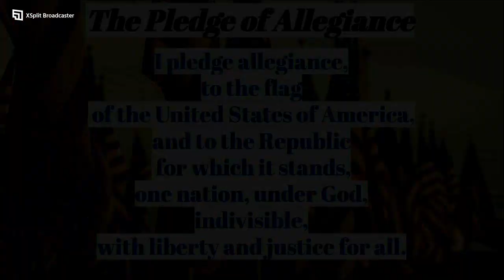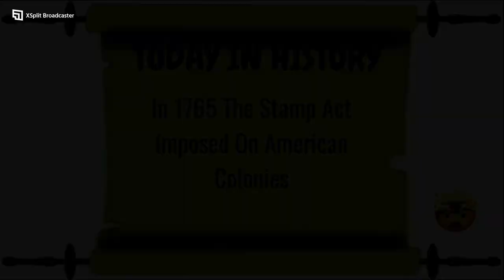Viking AM 3/22/2023